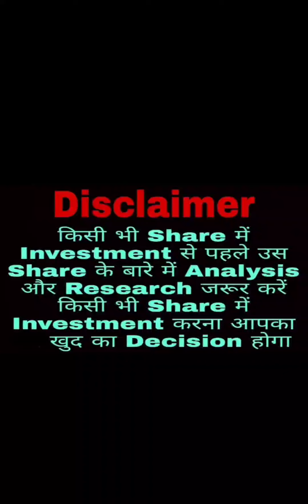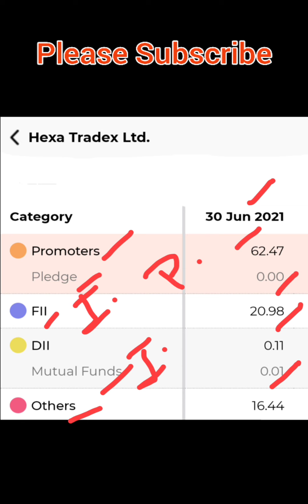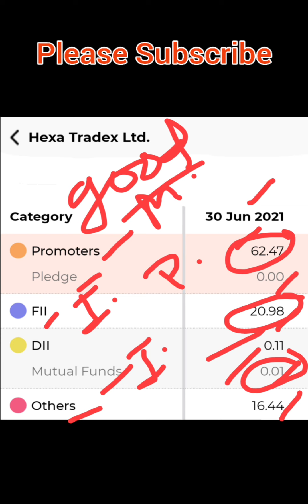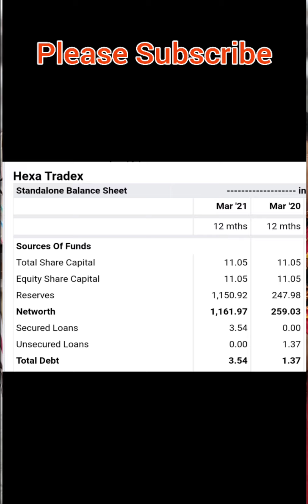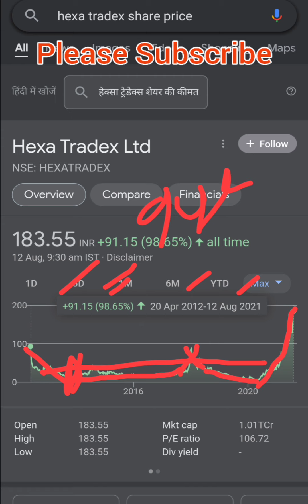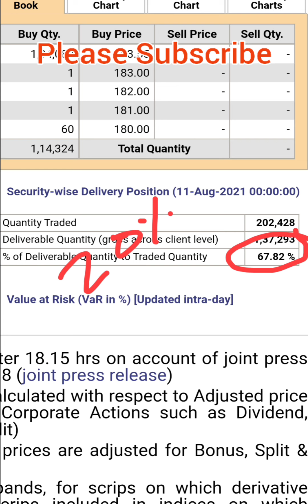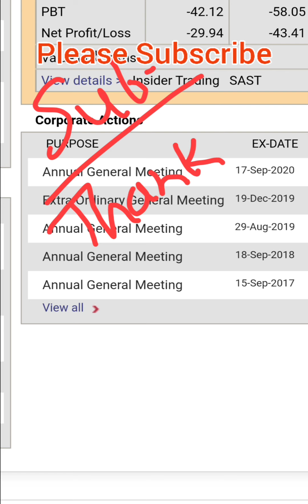Hexa Tradex Ltd🔥इस Stock की जानकारी